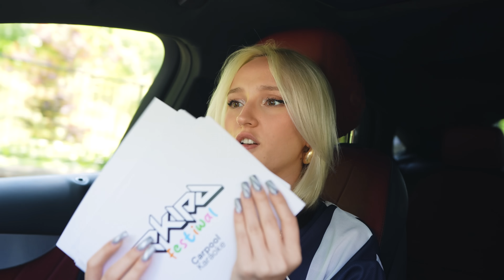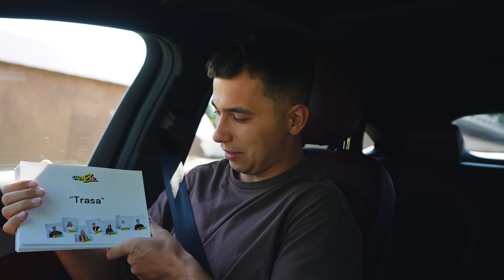DOKOŃCZ PIOSENKĘ = WYGRYWASZ $$$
W dzisiejszym odcinku sprawdzam, jak dobrze Ekipowicze znają teksty piosenek wszystkich osób z Ekipy 🎤 Jak się Wam podoba karaoke w samochodzie? Kto powinien dostać nagrodę publiczności? Koniecznie obejrzyjcie film do końca i napiszcie, komu przyznajecie wyróżnienie! 🥰🚘